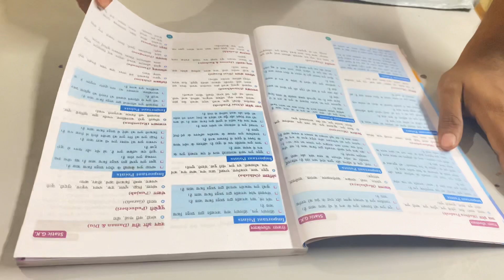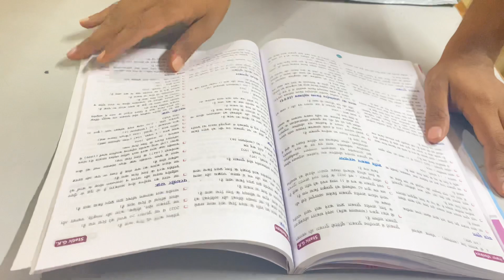Static GK Book Rojgar with Ankit Review || Static Gk Naveen sir || Delhi police Static Gk